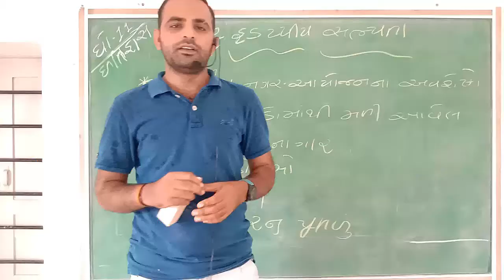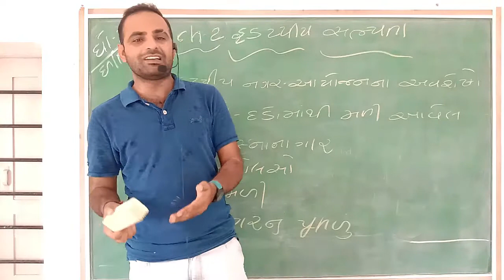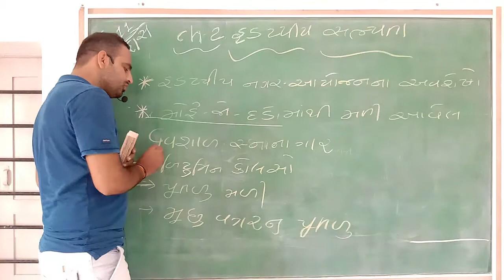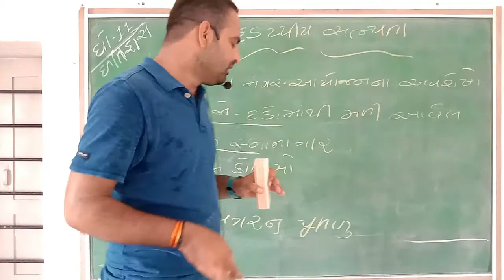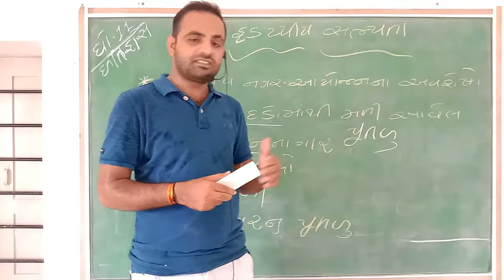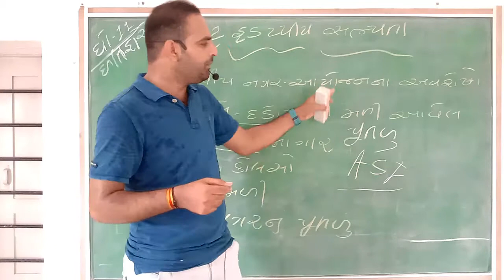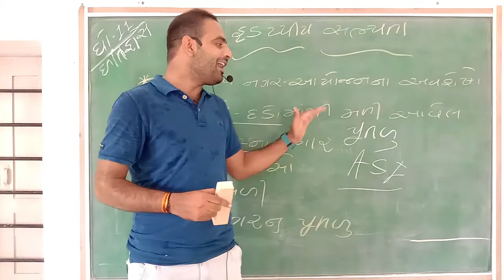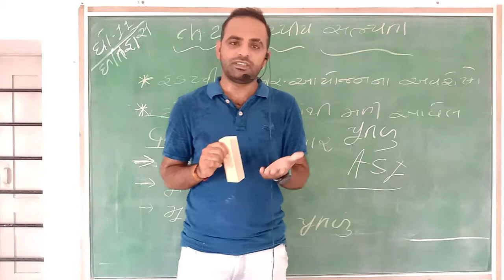|| Lec-9 || 11 Arts HIstory haddapiy sabhyata || Marya Sir || TAxshila Sankul Halvad ||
STD :- 11 Arts
Subject :- History
Topic :-  haddapiy sabhyata
Lecturer :- Marya Sir